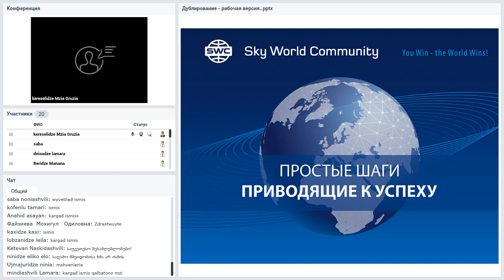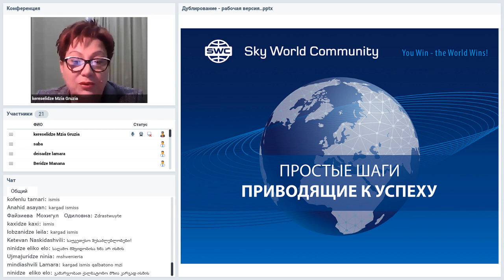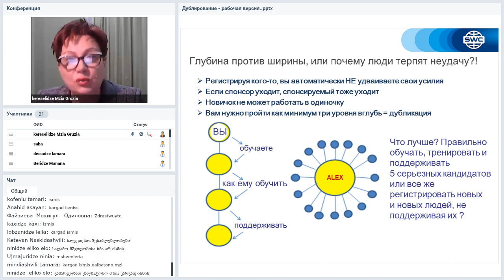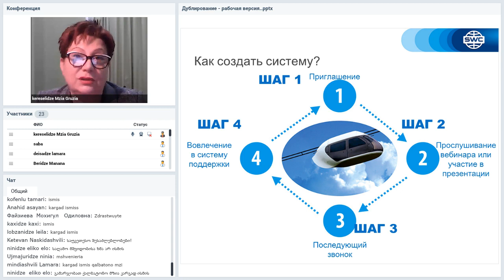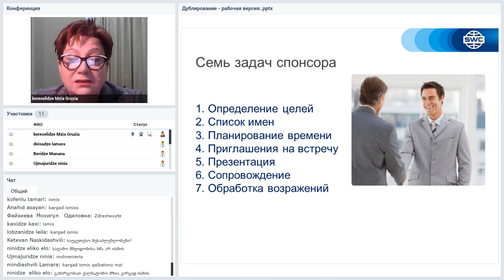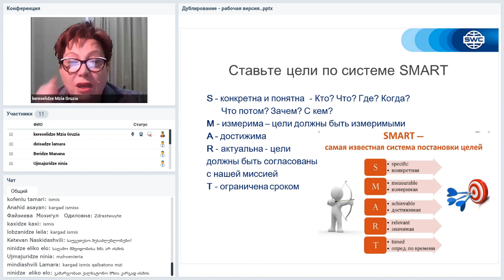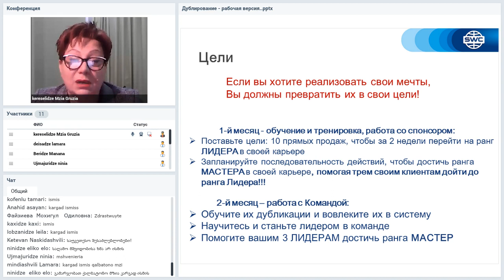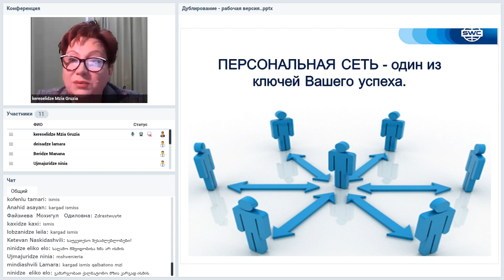Вебинар от 20.11.2020. Дубликация: система построения успешного бизнеса. Грузия.